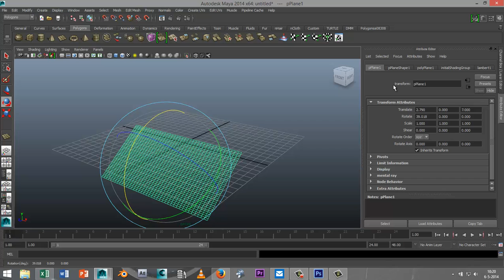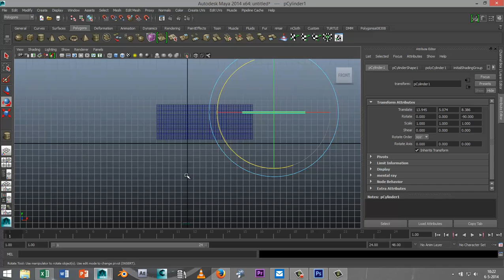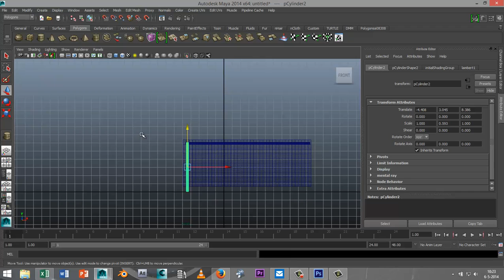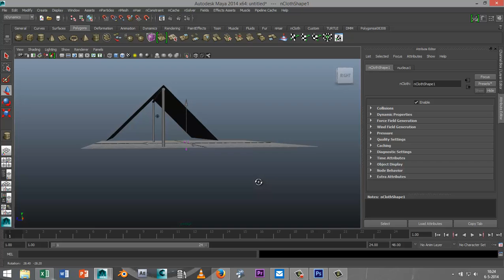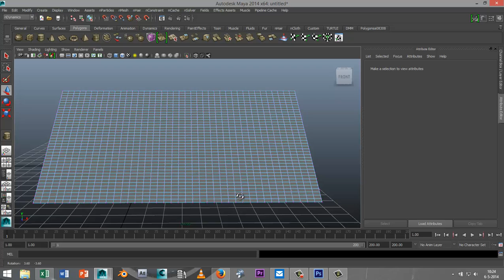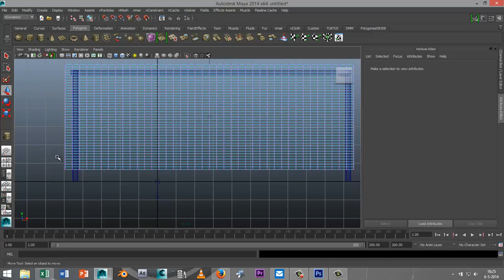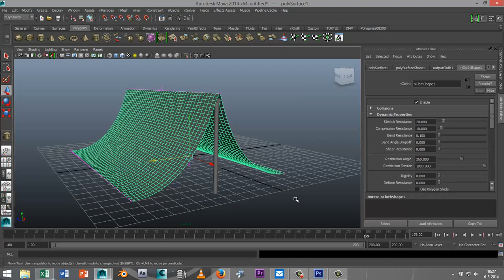Maya 2014 tutorial : nCloth basics, make a simple tent shape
This tutorial in Autodesk Maya 2014 will show you some basic nCloth techniques. In this short video I will show you how I create a basic tent cloth. Likes and subscriptions are appreciated.